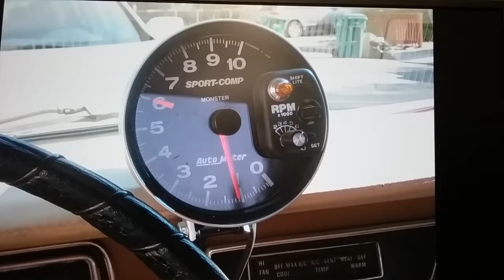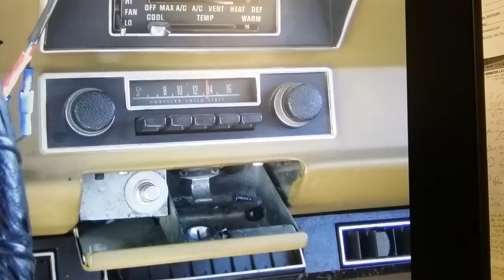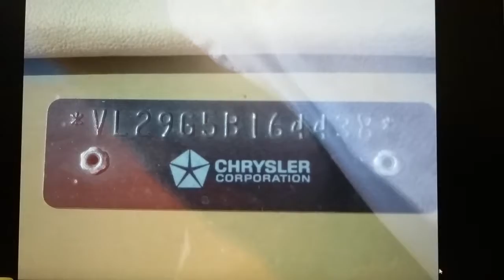1975 Plymouth Duster for sale $14,000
Awesome car for shows or racing